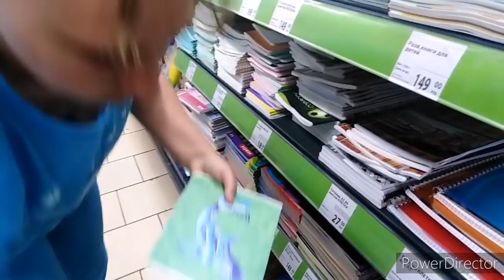Поездка в город и прогулка по фикс прайсу.